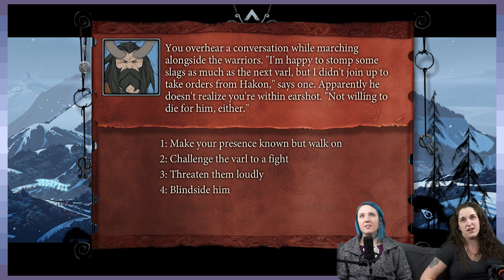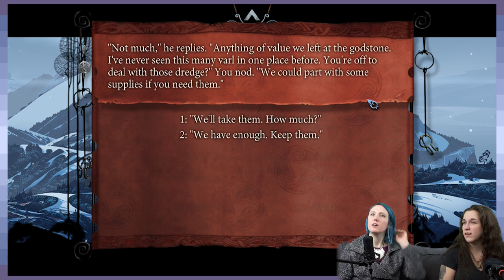The Benevolent Saga: War - Part 12 - Game Devs Play Games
Never changes?